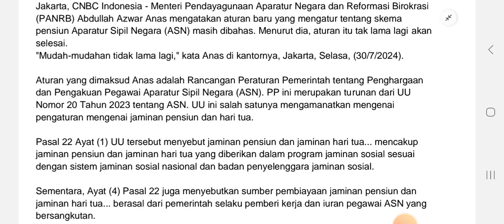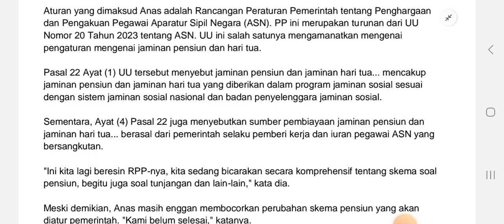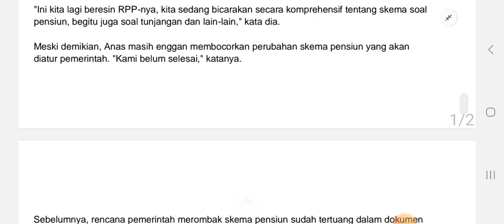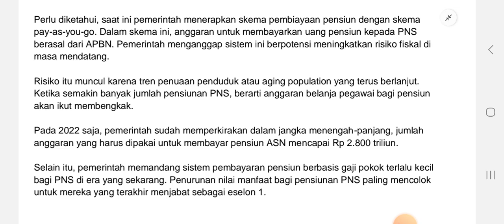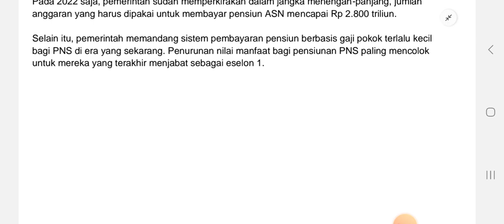Begini Skema Baru Pensiun PNS 2025, Aturannya Sebentar Lagi Terbit!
Menteri Pendayagunaan Aparatur Negara dan Reformasi Birokrasi (PANRB) Abdullah Azwar Anas mengatakan aturan baru yang mengatur tentang skema pensiun Aparatur Sipil Negara (ASN) masih dibahas. Menurut dia, aturan itu tak lama lagi akan selesai.

"Mudah-mudahan tidak lama lagi," kata Anas di kantornya, Jakarta

Aturan yang dimaksud Anas adalah Rancangan Peraturan Pemerintah tentang Penghargaan dan Pengakuan Pegawai Aparatur Sipil Negara (ASN). PP ini merupakan turunan dari UU Nomor 20 Tahun 2023 tentang ASN. UU ini salah satunya mengamanatkan mengenai pengaturan mengenai jaminan pensiun dan hari tua.

Begini Skema Baru Pensiun PNS
Aturannya Sebentar Lagi Terbit!